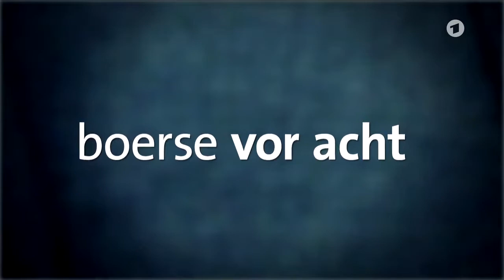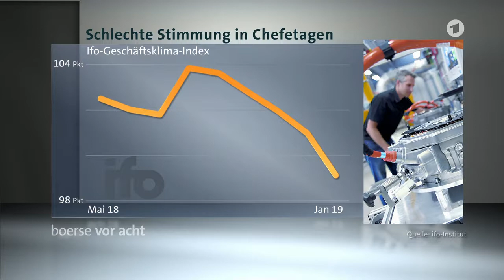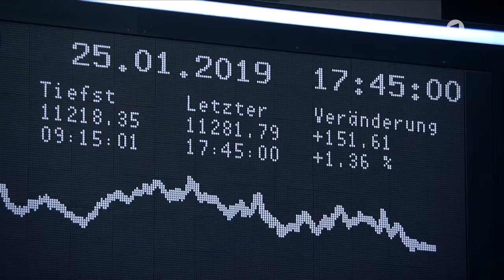Börse vor acht - Schwacher Ifo-Index schockt die Börse nicht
Wenn Wirtschaft und Finanzmarkt getrennte Wege bei der Stimmung gehen, dann lohnt sich ein Blick auf die Gründe. Deutsche Unternehmen zeigen durch den Ifo-Index, dass Ihnen weder die Lage noch der Ausblick passt. Die Börse hingegen feiert einen richtig guten Ausklang der Woche. Was steckt hinter der unterschiedlichen Stimmungslage? ifo-index